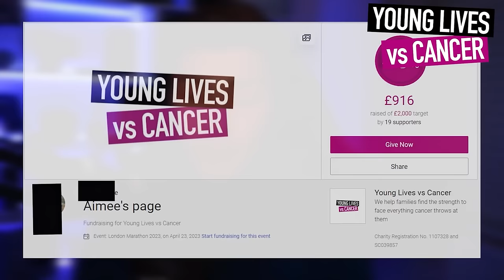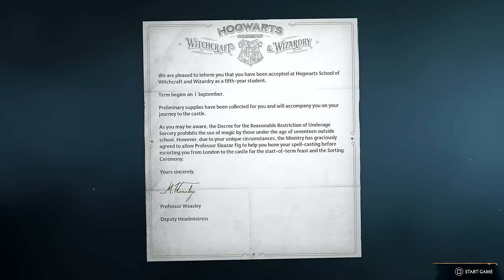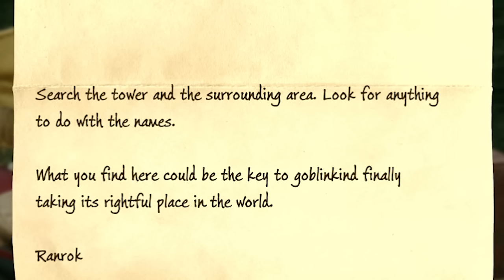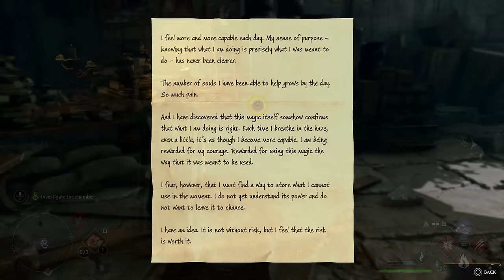Hogwarts Legacy's Storyline Explained... (Hogwarts Legacy Story Summary Explained)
Today, we will be going through and discussing the Hogwarts Legacy Storyline, all of the characters apart of the Hogwarts Legacy Story, and how the storyline differs from the Harry Potter Books and movies! This is my longest video on the channel by far, but the story itself is SOO long and has many different elements! Let me know your thoughts and opinions on Hogwarts Legacy, and if you've played it, what's your Hogwarts Legacy Review score!

Timestamps:
0:00 - Intro
0:46 - Charity Fundraiser!
3:05 - Chapter 1 - The Beginning
18:04 - Chapter 2 - The Sorting Ceremony
34:47 - Chapter 3 - The First Wizarding Classes
56:03  - Chapter 4 -  The First Trial
1:08:04 - Chapter 5 - The Second Trial
1:13:55 - Chapter 6 - Lodgok's Plan
1:23:59 - Chapter 7 - The Third Trial
1:41:19 - Chapter 8 - The fourth Trial
1:51:01 - Chapter 9 - The Ending